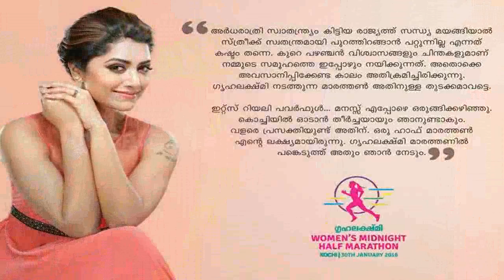Mamta Mohandas Luxury Life | Net Worth | Salary | Business | Car | House | Family | Biography